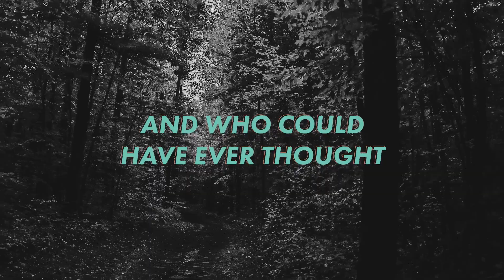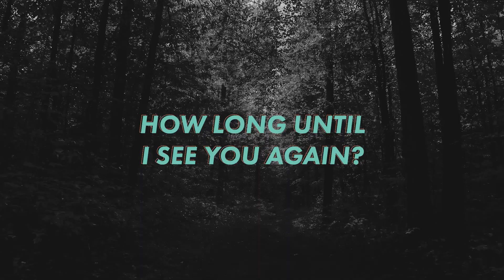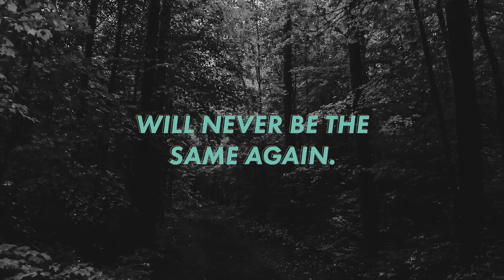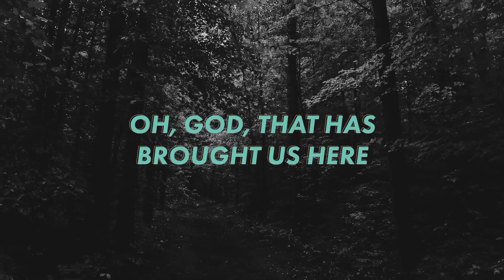Afar Off // A spoken word by Lache Heron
Afar Off is a poem written and perfomed here by our very own Lache Heron!

This was recorded for our He Tore the Veil Easter Art Exhibition, and we didn't want you to miss out if you weren't able to make it there!

Our Insta 📷 @flowchurchuk

Our Facebook 📱Facebook.com/flowchurchuk